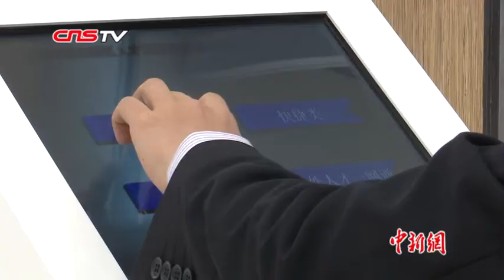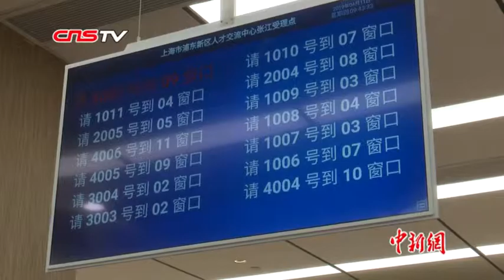上海浦东国际人才港开港 首推外国人来华工作“一网通办”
4月11日，浦东国际人才港开港。据了解，浦东国际人才港地处上海自贸试验区张江片区、张江科学城核心区。在“一网通办”服务平台，申请人只需一次填报，就能实现体检预约、工作许可和居留许可“一表申请”。与此同时，浦东国际人才港采取“一窗受理”模式，申请人只跑一个窗口，即可办理相关事务。人才港还组建了一支全岗通帮办队伍，让来华外国人享受到改革便利，进一步优化用户体验，实现“一站服务”。外国人来华工作许可、居留许可审批可在5个自然日内完成，据官方介绍，这是浦东新区率先改革突破实现的中国首创。